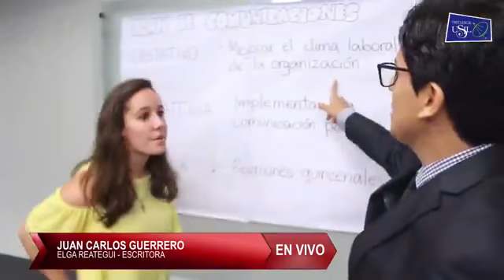Juan Carlos Guerrero - Entrevista a Elga Reategui (Escritora)